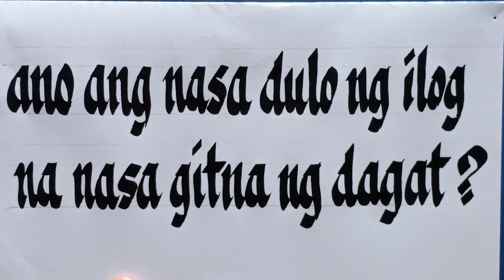May tanong po ako sa inyo